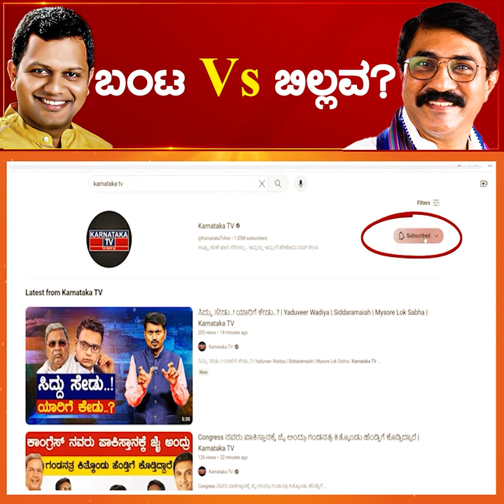ಬಂಟ Vs ಬಿಲ್ಲವ..? | Captain Brijesh Chowta Vs Padmaraj | Lok Sabha Election 2024 | Karnataka TV